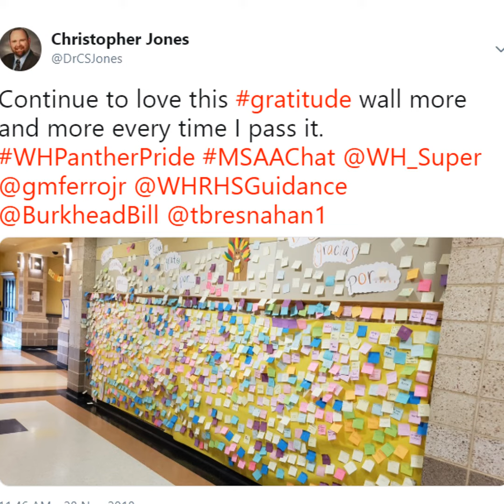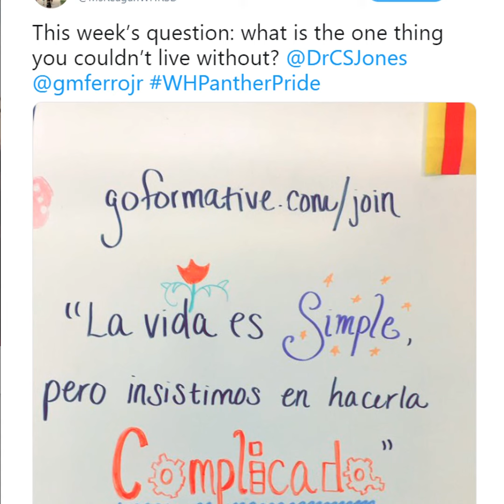Our Story 11/18/18 - 12/2/18